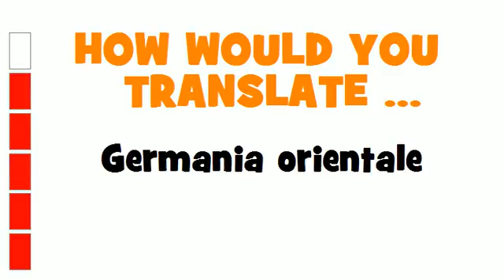ITALIAN TRANSLATION QUIZ = Germania orientale